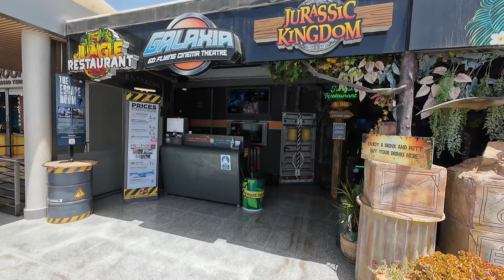One Of the Best You Can Do In Biosfera Shopping Centre in Puerto del Carmen Lanzarote spain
one of the best you can do in Biosfera Shopping Centre Puerto del Carmen Lanzarote spain

👉FOLLOW ME IN INSTAGRAM @VINCEPH_19
THANK YOU VERY MUCH!supportlocal